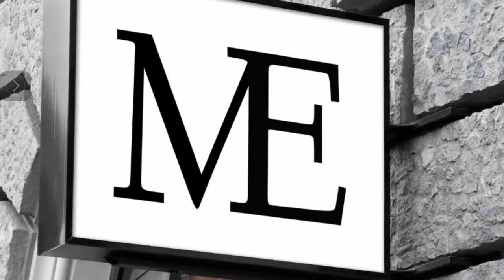Apartment in Bratislava , Janackova, Bratislava, Metropolitan real estate group Bratislava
Apartments and houses for rent in Bratislava in premium locations. Apartments for rent for long term. Rent apartment in Bratislava. English and german speaking Bratislava real estate agents. Find you apartment or house for rent in Bratislava with us.